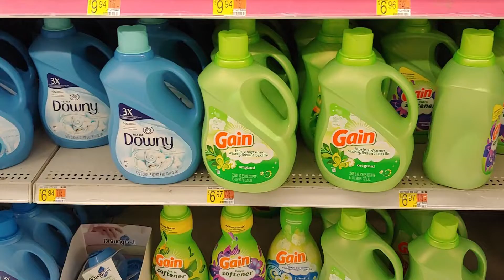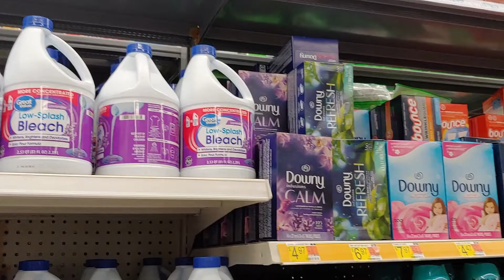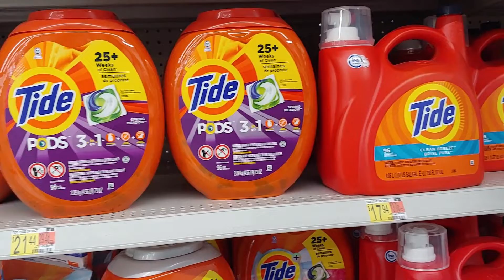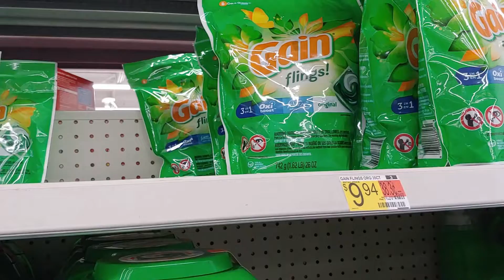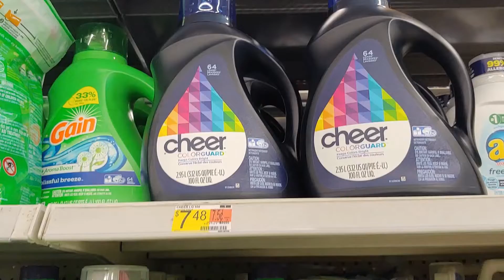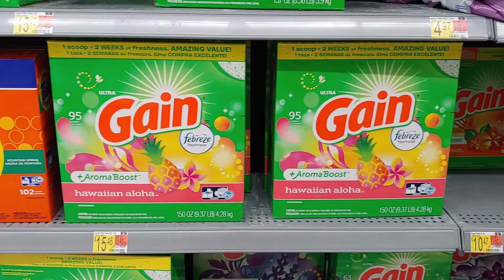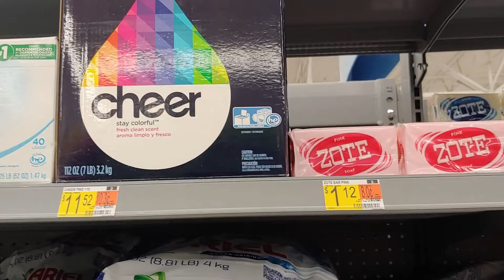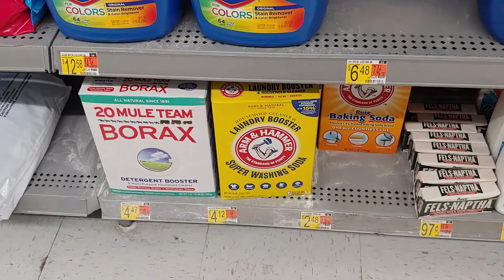Empty Shelves | Washing Powder Is Looking Bare | Get Your Pantry Stocked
Walmart is looking slim around here.